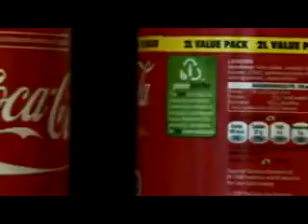Новости RTVC от 9 февраля 2011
Новости Канады и мира, новости спорта, на русском языке